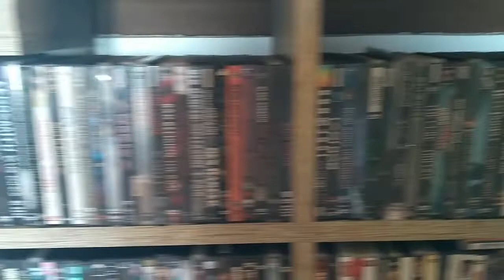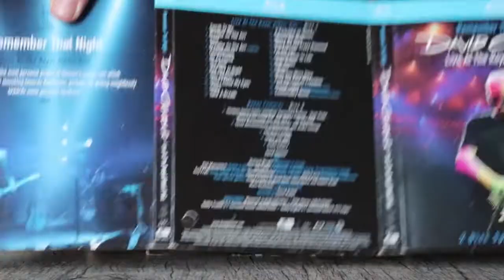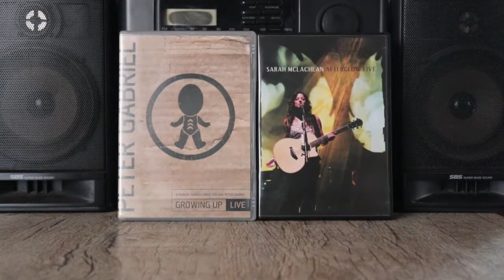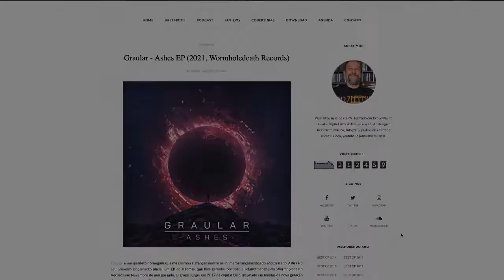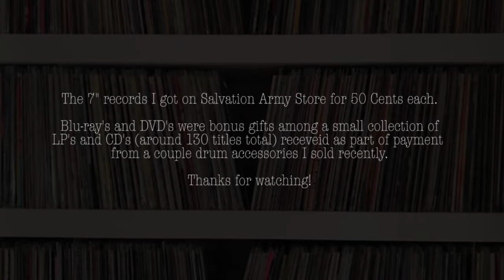DVD, Blu-Ray & 7" Vinyl Update + Graular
I sold a couple crash cymbals and a double drum pedal to a drummer.